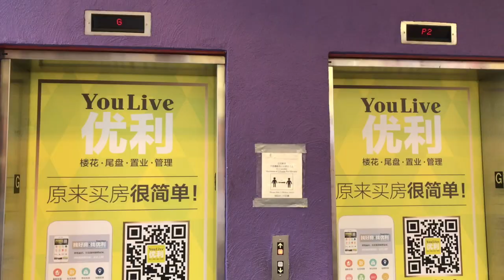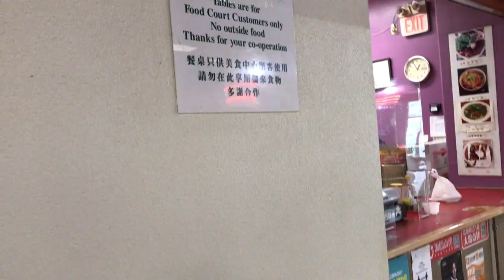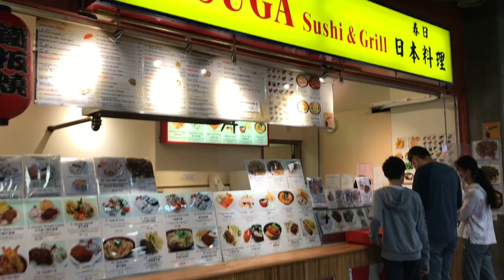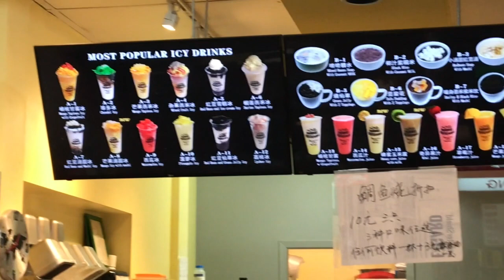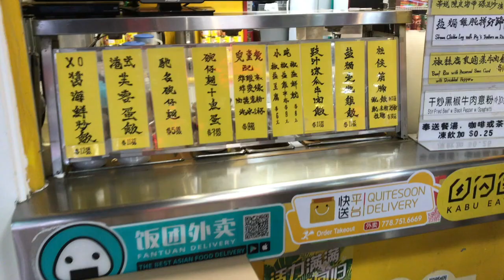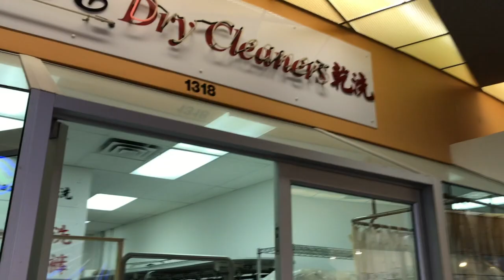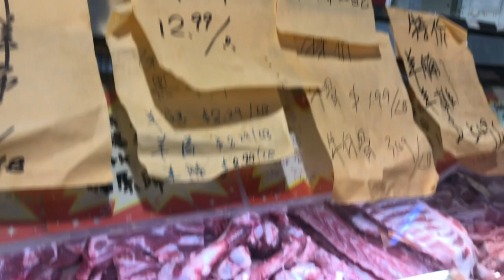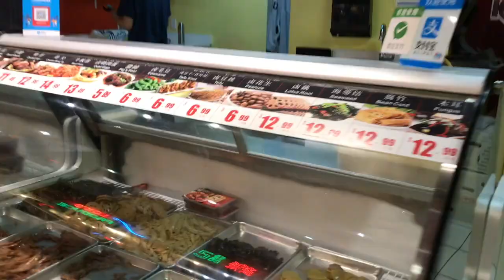【海外グルメ】カナダのリトルアジア！？本場のアジアグルメを紹介！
カナダにある、アジア系のモールCrystal mallへ行ってみました♪
まるで自分がどこの国にいるのかわからなくなる雰囲気！！
本場の美味しそうなグルメも必見です！
ぜひ私たちの緩いトークと共にお楽しみください。

Crystal mall：4500 A Kingsway, Burnaby, BC V5H 2A9